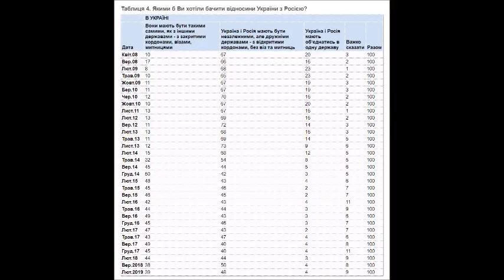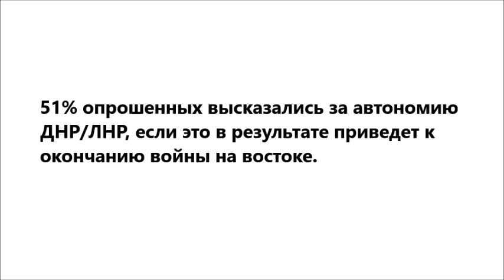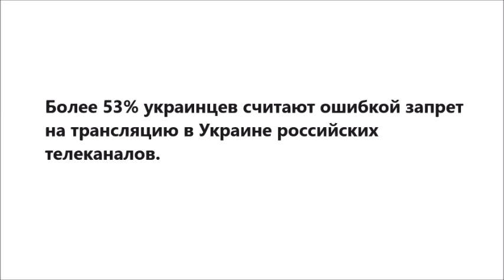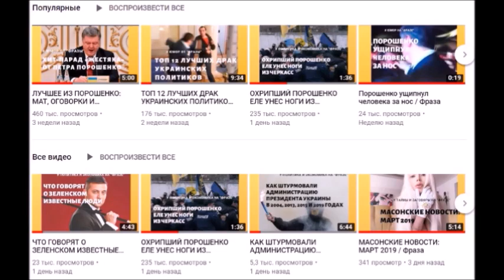Невероятная социология-2019: украинцы разворачиваются в сторону России / Фраза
Киевский международный институт социологии (КМИС), мягко говоря, удивил результатами своих свежих (февраль 2019) соцопросов. Согласно результатам опроса отношение украинцев к России меняется в позитивную сторону, причем – довольно весомо.